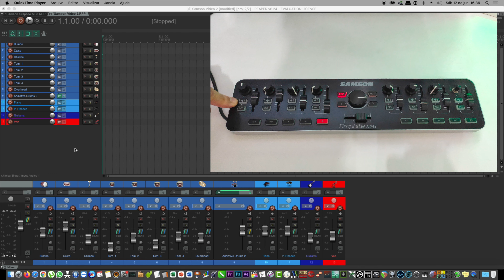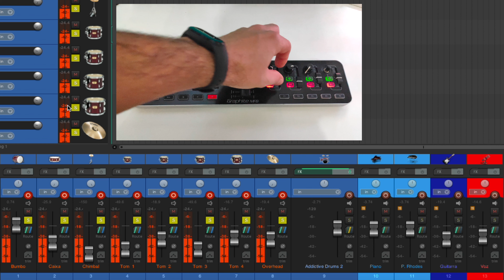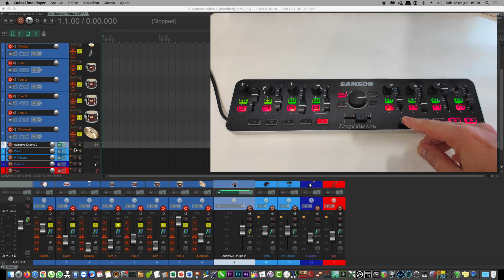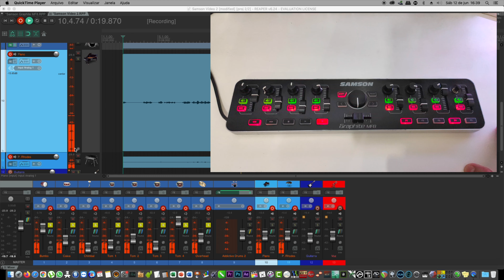Controlador SAMSON MF8 - Reaper DAW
✅ Seja bem-vindo(a) ao canal Somzarte Estúdio, do Músico Renato Oliveira!

Conteúdos sobre:

✔Produção Musical
✔Curso de Áudio e Música
✔Tecnologia

Hackintosh aprenda em 10 minutos, Hackintosh Perfeito, Hackintosh Notebook Lenovo Idapad S145, Hackintosh Lenovo, macOS Big Sur,macOS Mojave, macOS Catalina, macOS High Sierra,macOS Sierra,
iMac, Yamaha HS8, Studio Logic SL990, Studio Logic SL88 Studio